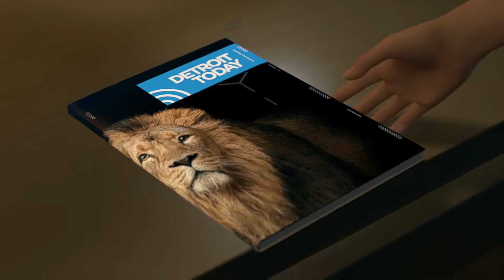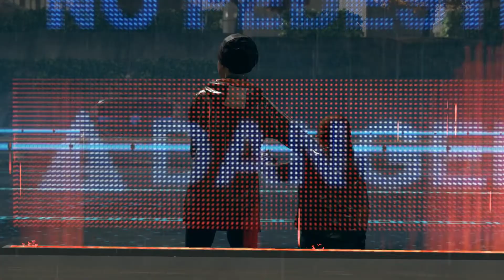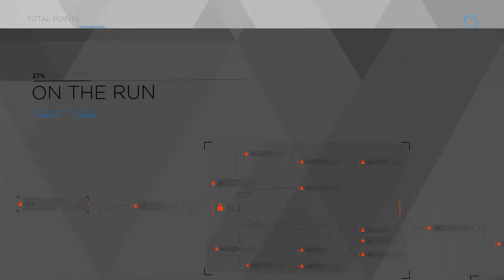On The Run | Detroit: Become Human Pt. 11 | Bat Plays